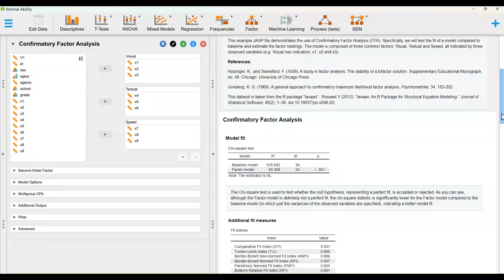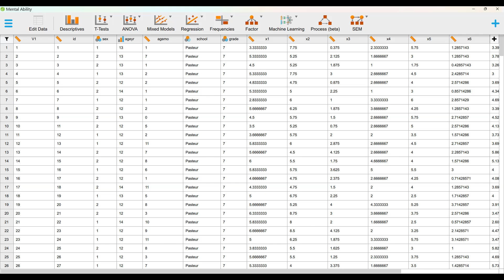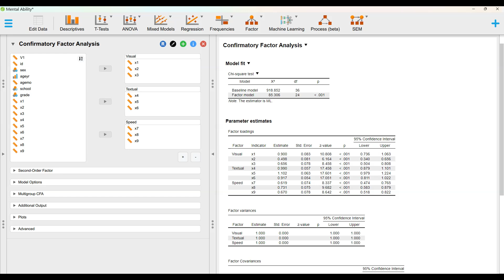JASP： 驗證性因素分析(CFA) - 心理能力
此範例 JASP 檔案示範了驗證性因子分析 (CFA) 的使用。具體來說，我們將測試模型與基線相比的擬合度並估計因子負荷。此模型由三個共同因素組成：視覺、文字和速度，所有因素均由三個觀察變數表示（例如視覺具有指標：x1、x2 和 x3）。

該影片的目的是幫助學習者輕鬆理解上述統計範例。